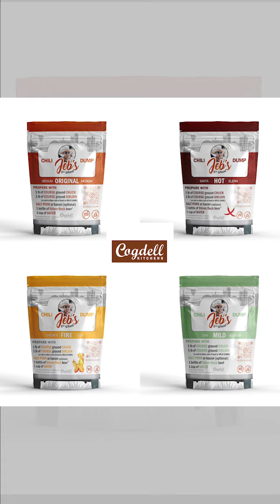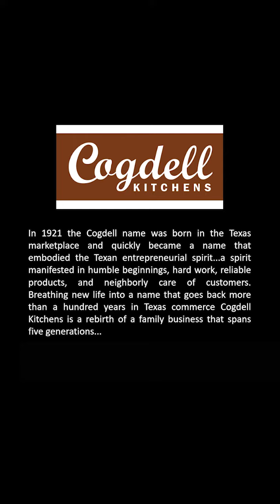The Texan Way since 1921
In 1921 the Cogdell name was born in the Texas marketplace and quickly became a name that embodied the Texan entrepreneurial spirit...a spirit manifested in humble beginnings, hard work, reliable products, and neighborly care of customers. Breathing new life into a name that goes back more than a hundred years in Texas commerce Cogdell Kitchens is a REBIRTH of a family business that spans five generations...Cogdell Kitchens, bringing good stuff to market, for good people…the Texan way.